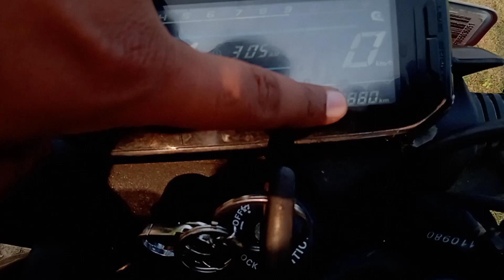TVS Raider 10,000 K.M| ride experience| Service Cost| Mileage